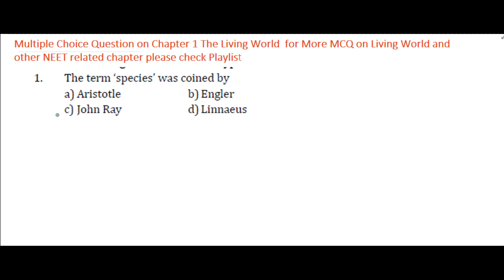The term ‘species’ was coined bya)Aristotleb)Englerc)John Rayd)Linnaeus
The term ‘species’ was coined by
a)
Aristotle
b)
Engler
c)
John Ray
d)
Linnaeus